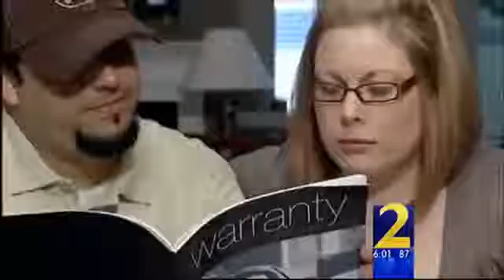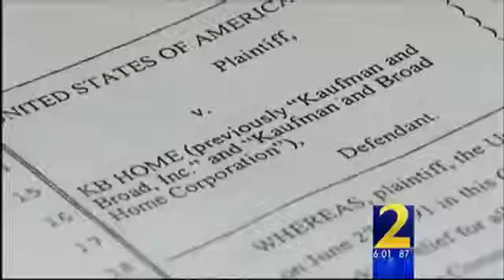KB Home Disaster - KB HOME FRAUD & DECEPTIVE PRACTICES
Learn more about KB Home and the possible dangers of buying one of their homes by visiting Dedicated to exposing the truth and helping distressed homeowners. There are videos, pictures, reviews, news stories, guides, & experienced homeowners to help assist. If you have mold, stucco issues, water intrusion, health issues, shoddy construction, diminished home values, or any other problems or complaints visit us!